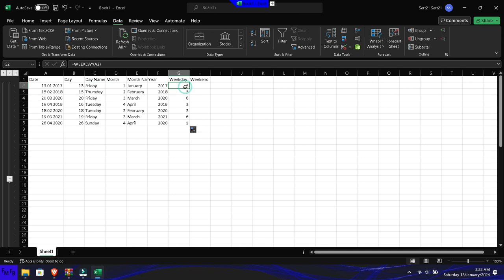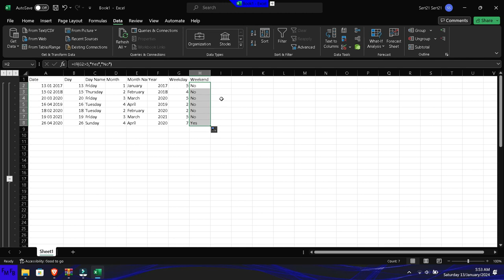Most important date functions in Excel